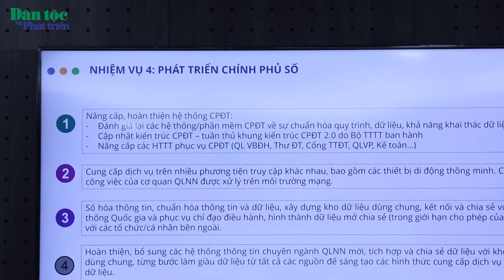Ủy ban Dân tộc ký thỏa thuận hợp tác chiến lược với Tập đoàn FPT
Ngày 13/10 tại Hà Nội, Uỷ ban Dân tộc đã ký thỏa thuận hợp tác với Tập đoàn FPT về chuyển đổi số và ứng dụng công nghệ thông tin giai đoạn 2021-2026.